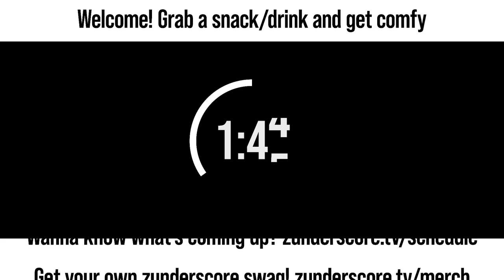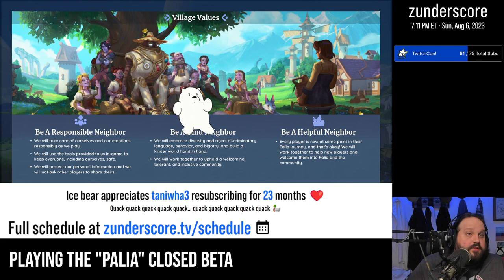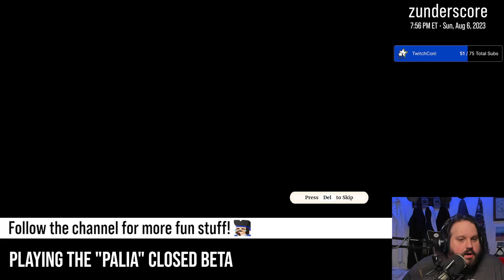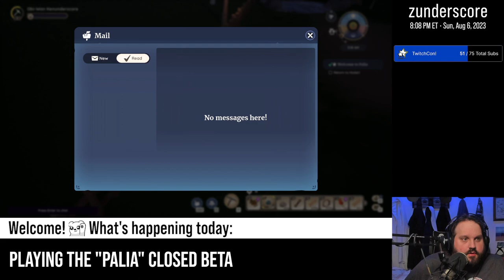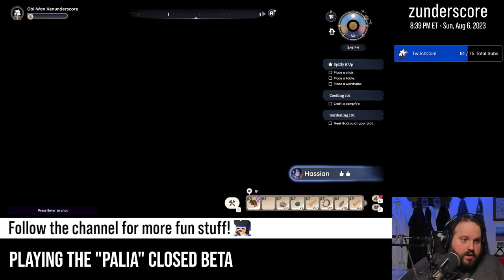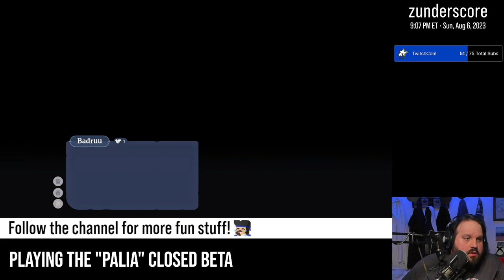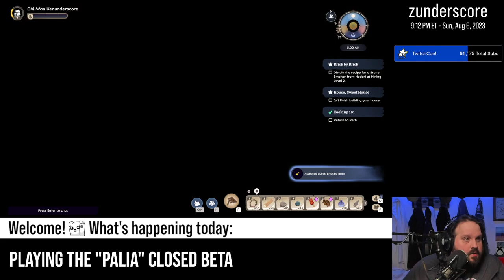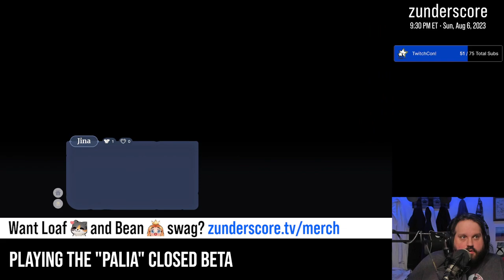zunderstream Show Archive - 2023-08-06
🎬: "Let's see what Palia is all about | NEW TwitchCon sub goal!"